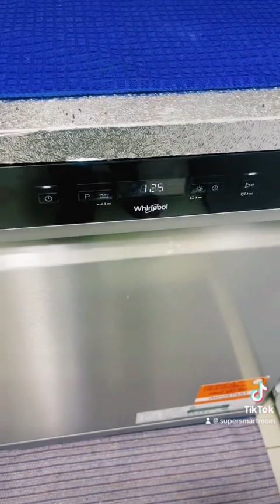Eid ka Pehla Din/Eid Preprations/Eid Vlog Dubai/Super Smart Mom Eid Day Routine Dubai/Vlog Eid k Din